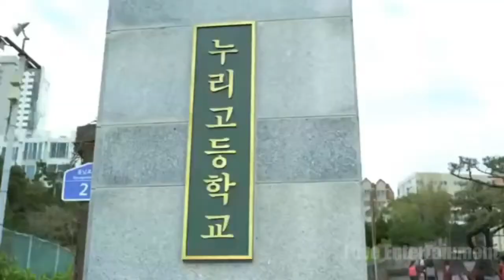Roke Na Roke Naina || KOrean Hindi Mix || Badri ki Dulhaiya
All Korean Romantic Drama is Availble Here...